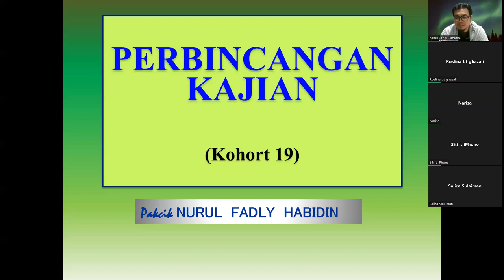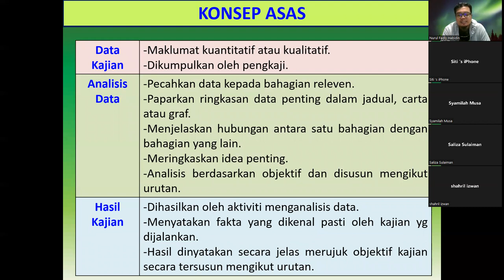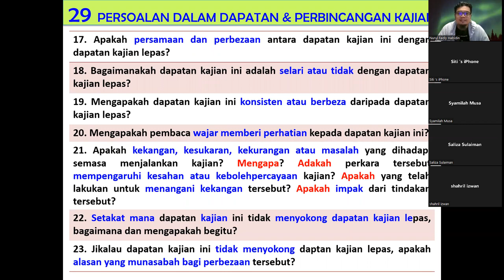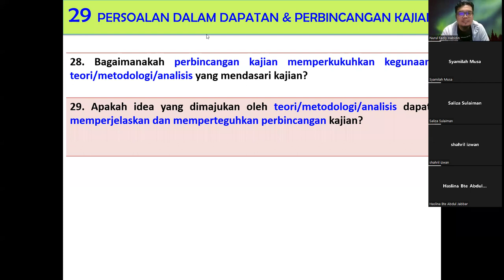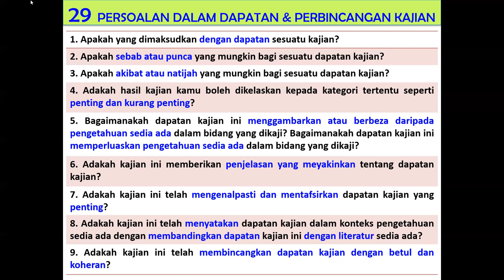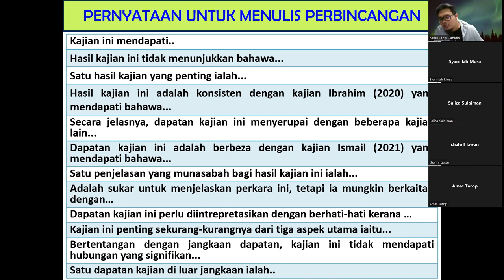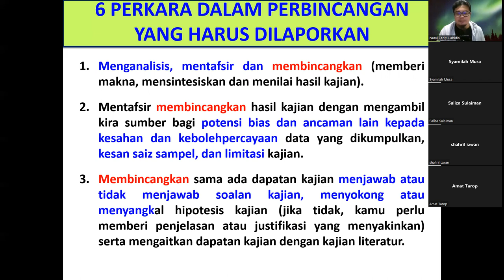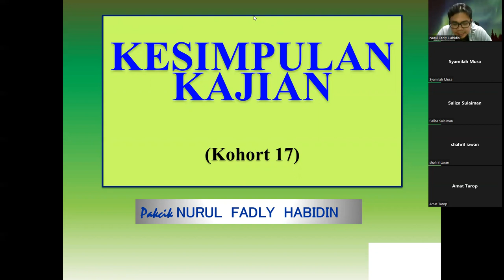Apa, Kenapa & Bagaimana Menulis Bab Perbincangan dan Kesimpulan (Bahagian 1)